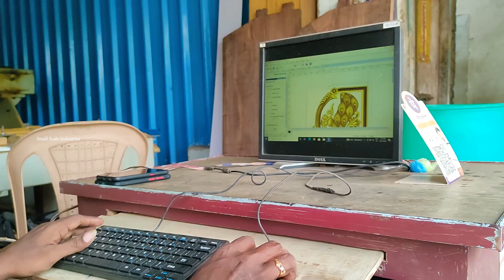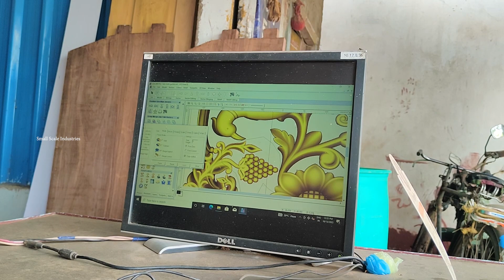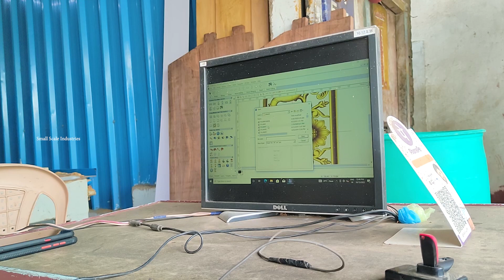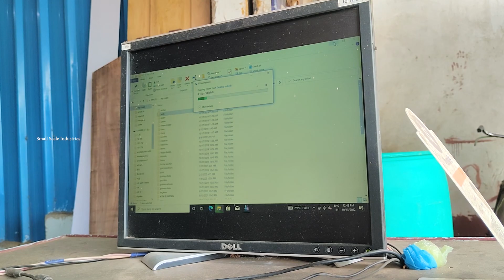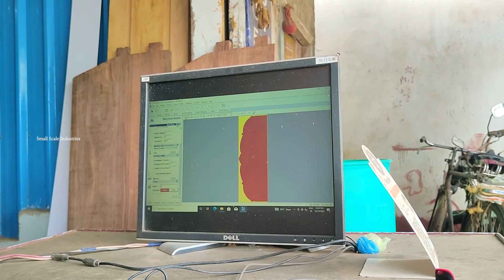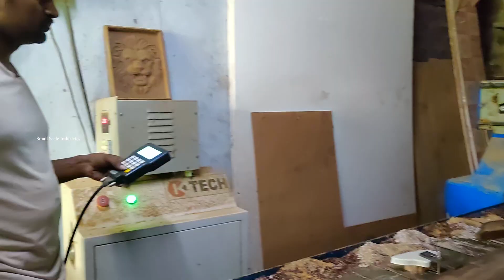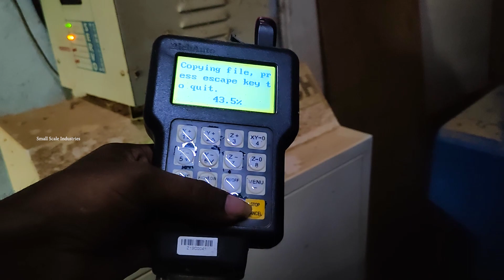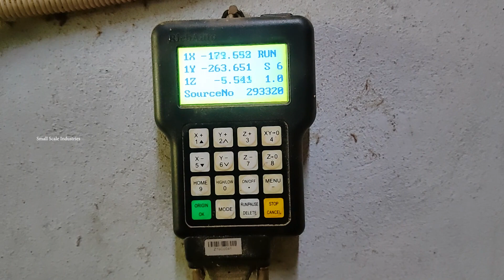CNC Madera door design on computer | What is price of CNC wood carving door? Small Scale Industries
In this amazing video, I am showing What is price of CNC wood carving door? CNC cutting Wood design on computer,3d wood door design machine video in @SmallScaleIndustries9

In this video, we explore the cost of CNC wood carving doors, which involve the use of computer-controlled machinery to create intricate patterns on wood. The video introduces the benefits of using CNC cutting machines for woodworking and the process of designing and manufacturing a custom wood door. Additionally, the video discusses factors that can affect the price of CNC wood carving doors, such as size, complexity, materials, and labor costs. If you want to learn more about CNC wood carving and the associated costs, this video provides a helpful overview.